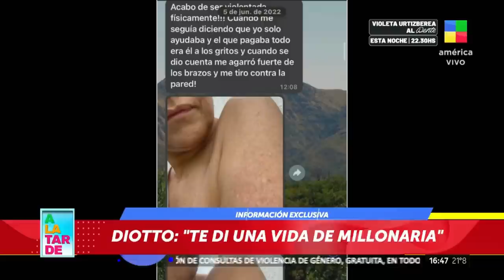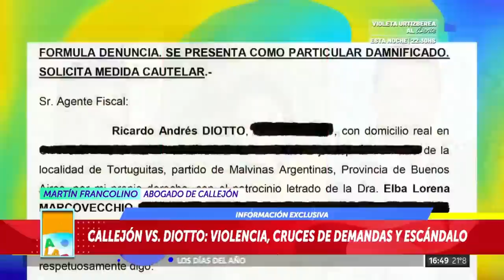⭕ Habló el abogado de María Fernanda Callejón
Martín Francolino, abogado habló en A la tarde